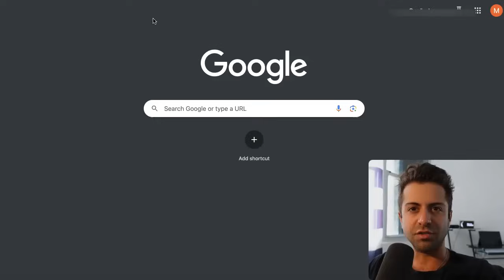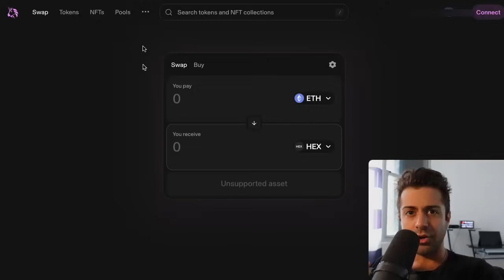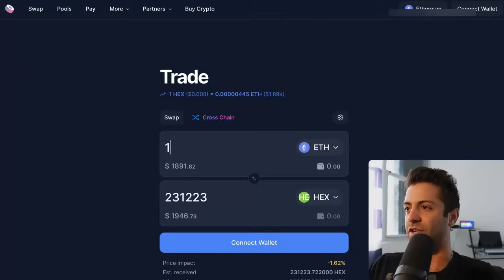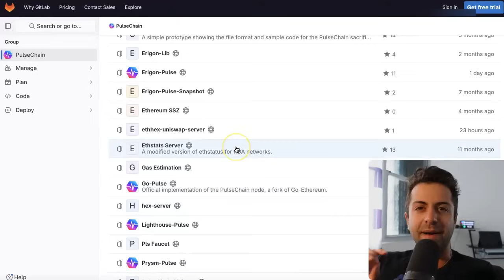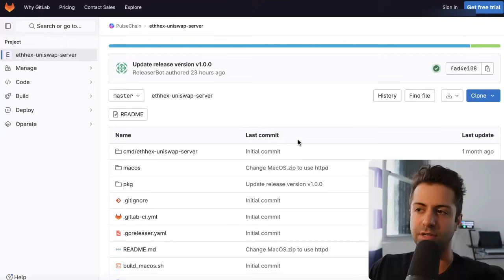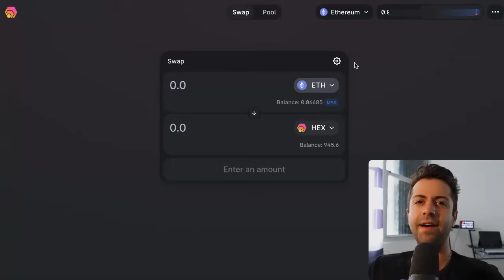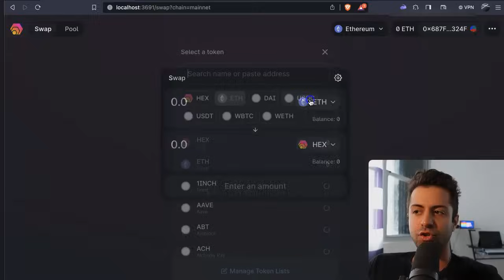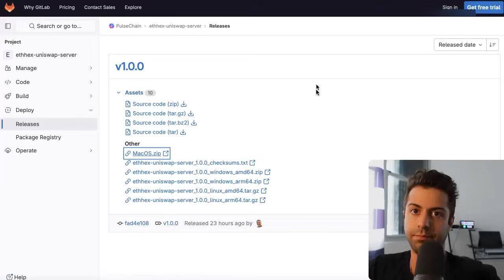Uniswap Censorship DESTROYED. (Watch Even If You Hate HEX)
✅ Get the passive income course (if you're new to crypto, this is for you)